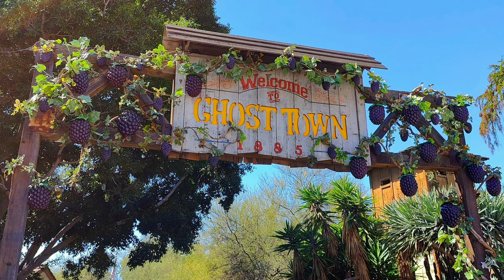Knott's Berry Farm 02/10 03.24.23 Boysenberry Festival - Photo Slideshow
Photos with descriptions